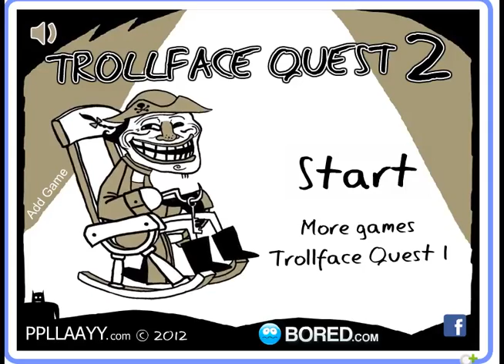Piu trollati che mai - Trollface quest 2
Ti raga.Come promesso siamo tornati su trollface 2 insieme a xd Capitan Legnata e xd Astrobim tranne xd Burning Elite pur troppo.Buona visione.